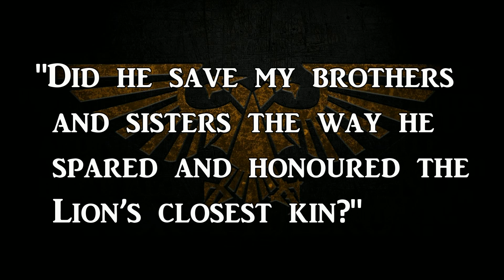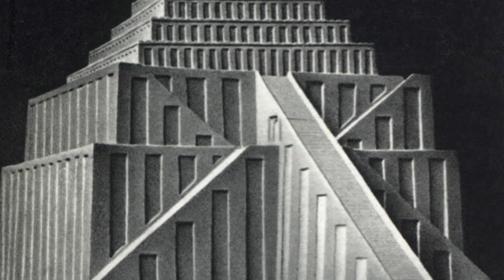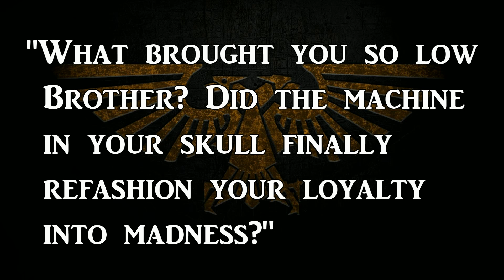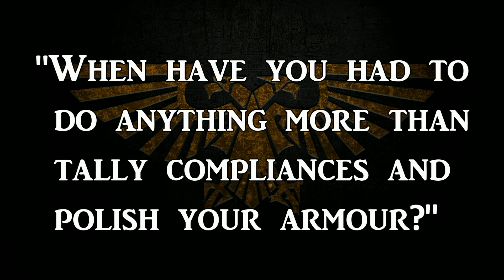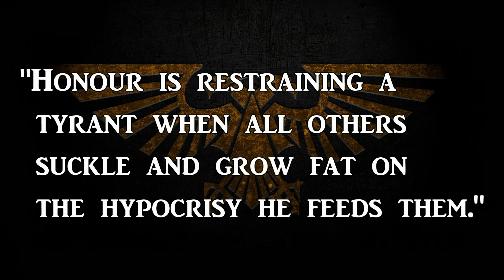ANGRON THAL'KYR - Lord of Red Sands | Warhammer 40k Lore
For this Transmission of Traitor Primarch we shall tell the deeds of the so'called Red Angel: Angron.

Forced to fight within the gladiatorial pits of Nuceria, the boy whom would be named Angronius Thal'Kyr would not begin his life as a crazed killer but an honourable and compassionate soul.

Yet with the implantation of the Butcher's Nails into his skull, the Primarch of the World Eater's future would be damned to tread the path of the Blood God and his never ending bloodlust and rage...

00:00 Introduction
01:30 Gladiator of Nuceria
03:38 Lord of the Red Sands
06:45 Eaters of Cities
10:04 The World Eaters
11:32 The Butcher's Nails
13:51 The Red Angel
16:15 Dawn of Heresy
18:12 Apotheosis of Angron
20:40 Rampage of Terra
23:56 Conclusion